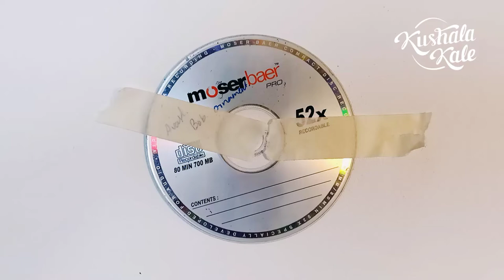Easy night Scenary Painting on Old CD | Acrylic painting | step-by-step | for beginners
Easy night Scenary Painting on Old CD | Evening Scenery | Acrylic painting | step-by-step | for beginners

Material used:
Old CD, Cold pressed water colour sheet, Acrylic paint, Round brush and Flat Brushes, colour mixing pallet,